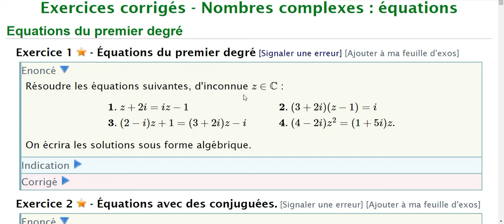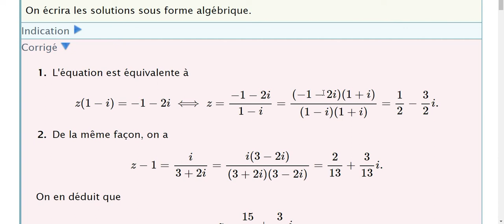nombres complexes débutant en français / exo 1